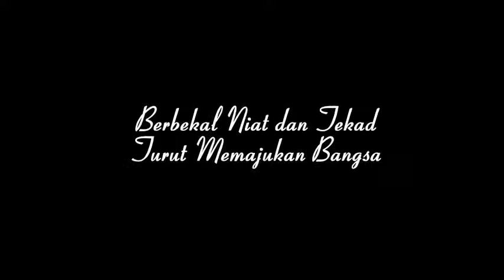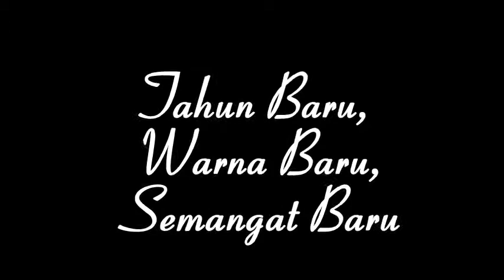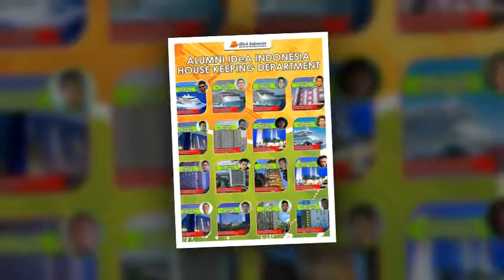Trip to the Peak IDeA Indonesia Edisi 10 Juni 2016